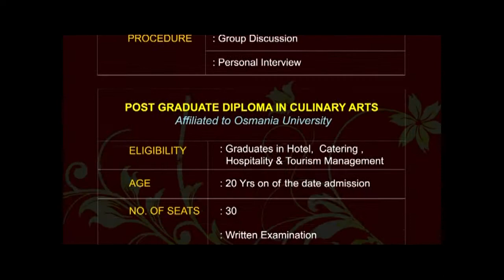SIHRA-EPICURUS South Indian Hospitality Awards-2013